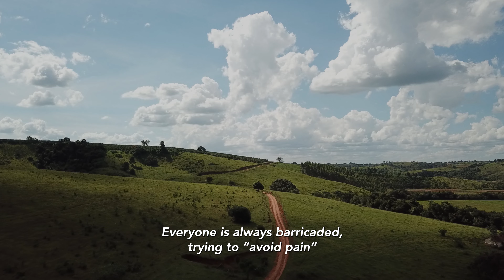"EU " (ME) Official trailer - A film by Ludmila Dayer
After facing panic attacks and being diagnosed with a chronic illness, director Ludmila Dayer begins a self-discovery journey in the country side of Brazil. Through her personal account and interviews with doctors, shamans, neuroscientists and psychoanalysts, she unravels a wide spectrum of knowledge about life, spirituality and science.

Production Company: LUPI PRODUCTIONS (USA - BRASIL)
Director and Writer: Ludmila Dayer
Cinematographer : Ludmila Dayer
Special Guest: Fernanda Souza
Editors: Ludmila Dayer e Thales Corrêa
Produced by: Ludmila Dayer
Executive Producer: Ludmila Dayer e Fernanda Souza
Associate Producers: Anitta e Thiago Pavarino